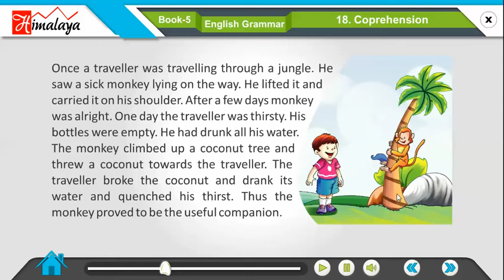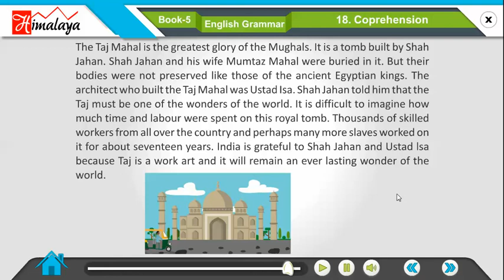Divyam English Grammar Part 5 Ch 18 Coprehension